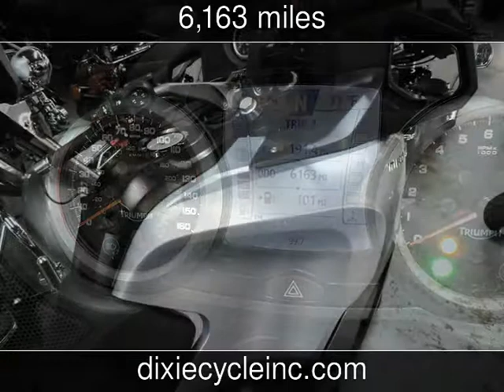2014 Triumph Trophy SE Used Motorcycles - Pompano,Florida - 2016-01-22